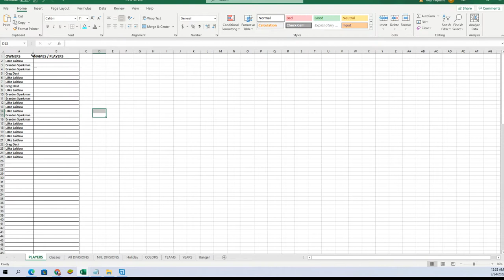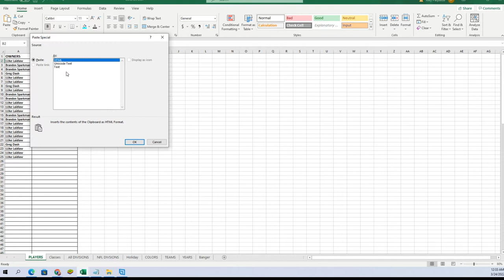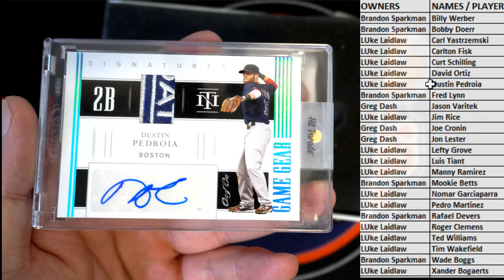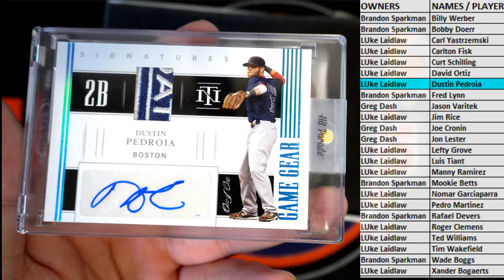2022 Hit Parade Baseball Legends of Fenway Series 1 HPFENWAY101